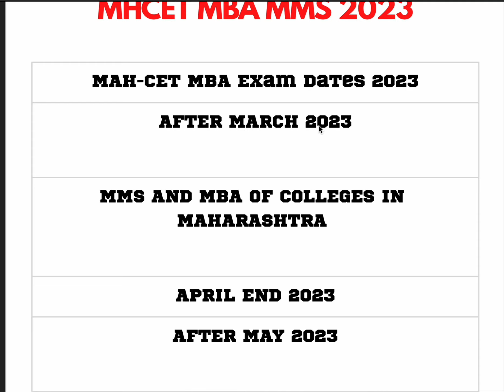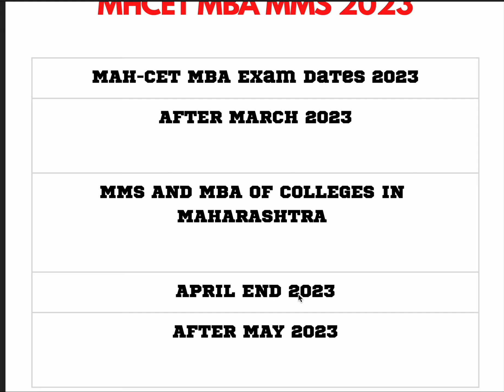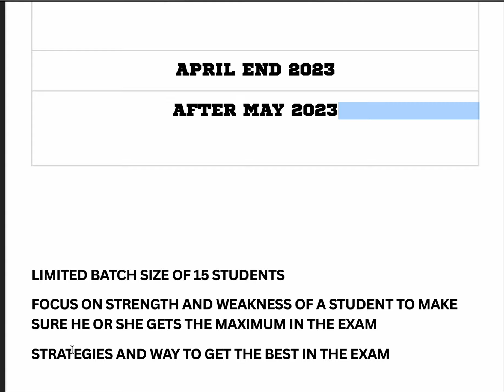MHCET MBA MMS 2023 Updates! MHCET MBA MMS Exam Date & Other Updates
Below Mentioned are things which will be included:

1. Classroom Lectures

2. Doubt solving sessions weekly.

3. One to One Mentoring.

4. Customised Books (will be couriered)

5. Online application which will include

6. Customised study plan for each individual.

7. Personal training for interviews.

8. Resume Building

CAT | CET | XAT | NMAT | TISS etc.